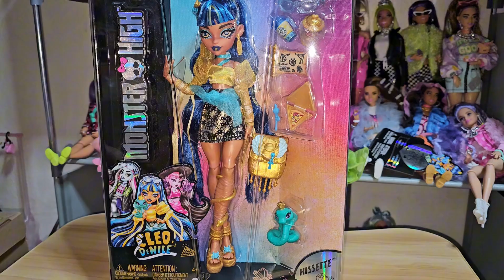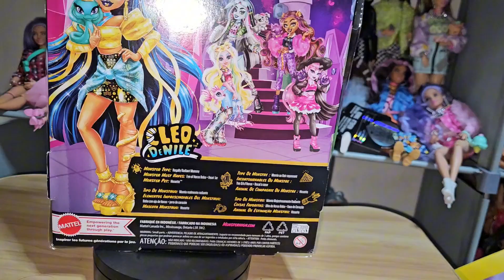Monster High Cleo refresh 2.0 (Adult collector/Coleccionista adulto)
ya moría por ella!!!